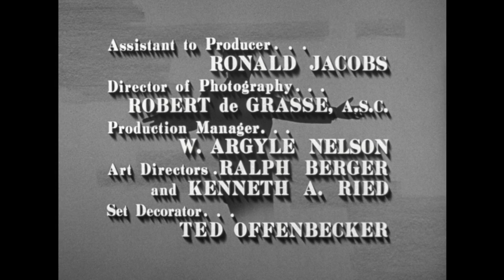The Danny Thomas Show - Season 6, Episode 3 - First Anniversary - Full Episode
On their first wedding anniversary, Danny and Kathy have a disagreement over who proposed to whom.